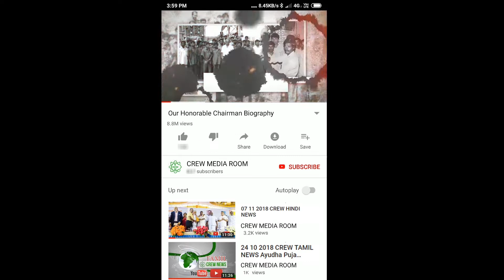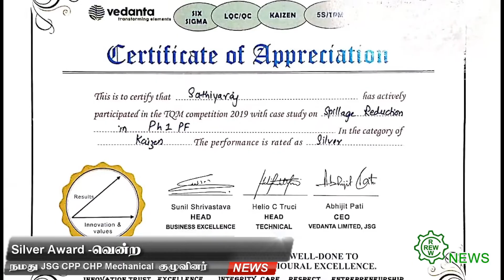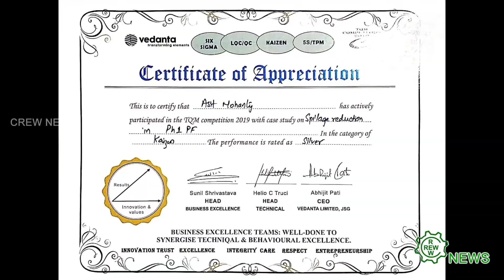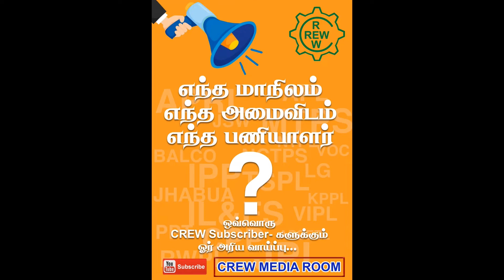21 08 2019 CREW Tamil News